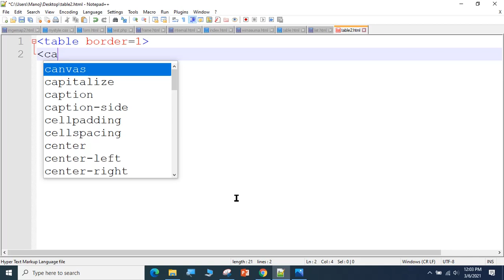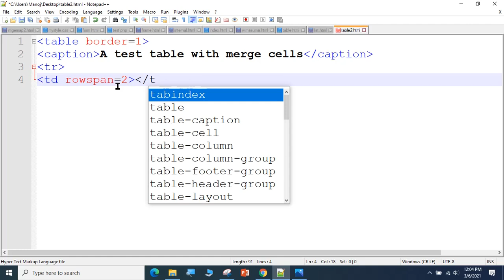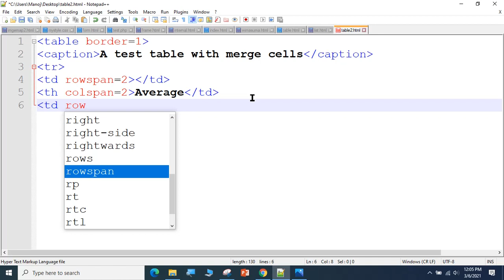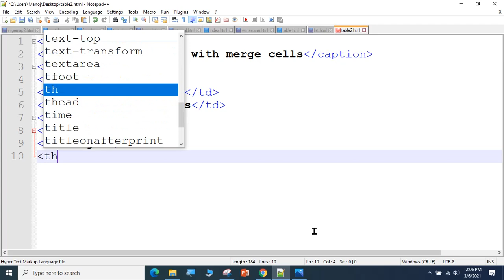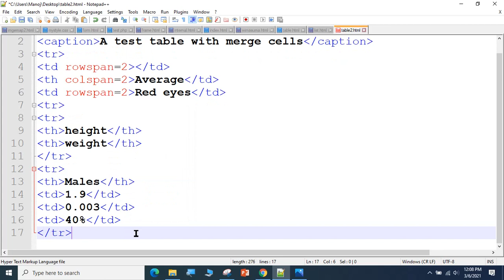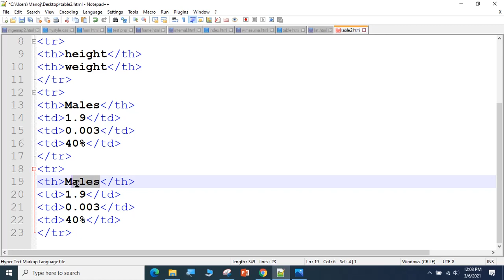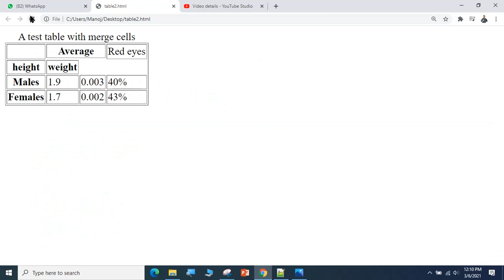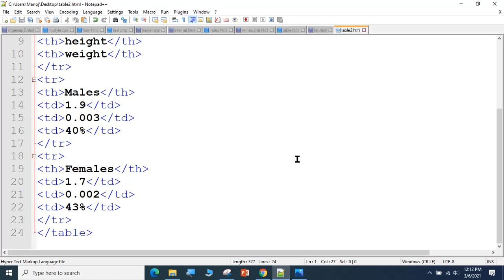Html question discussion.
AlL ict html colspan and rowspan attribute...